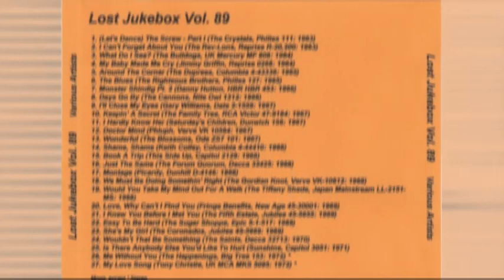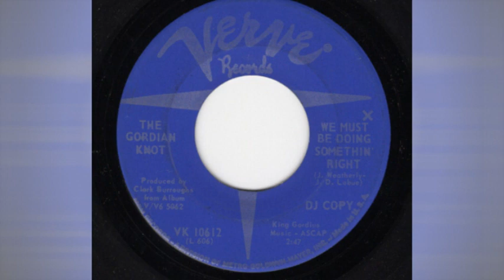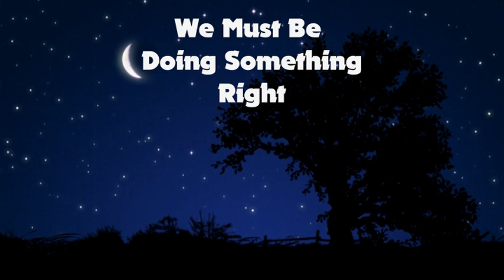The Gordian Knot – We Must Be Doing Somethin' Right 1968 ((Stereo)). 1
The Gordian Knot – We Must Be Doing Somethin' Right / Broken Down Ole Merry-Go-Round
Label: Verve Records – VK-10612
Format: Vinyl, 7", 45 RPM, Single, Promo
Country: US
Released: 1968

Label: Not On Label – none
Series: Lost Jukebox – Vol. 089
Format:  CDr, Compilation, Unofficial Release
Country: US
Released: Unknown